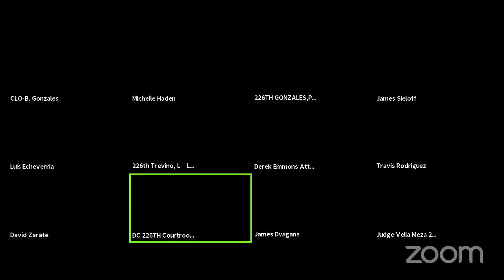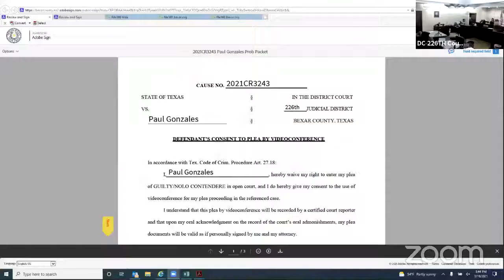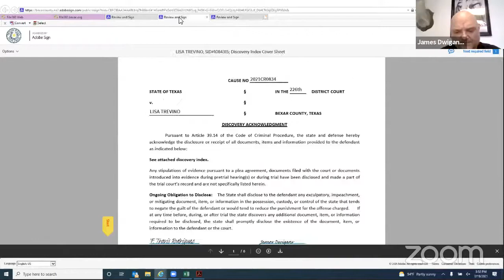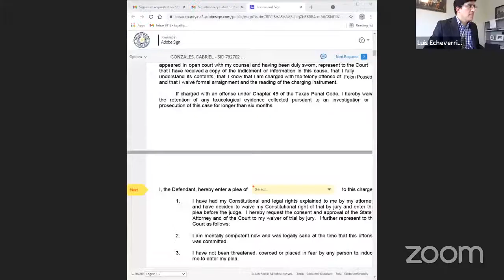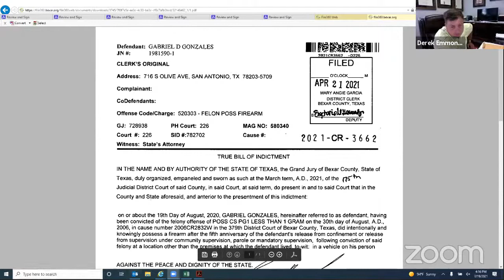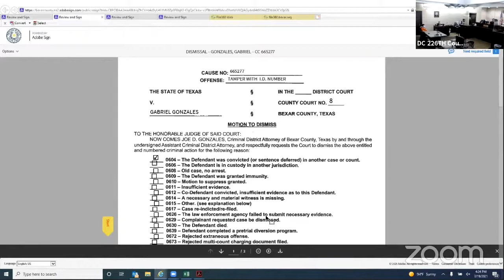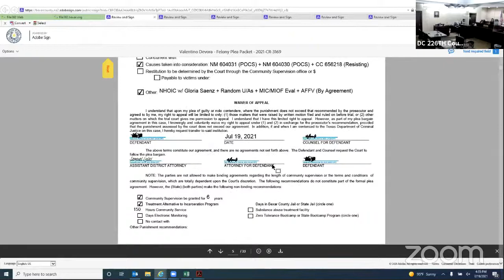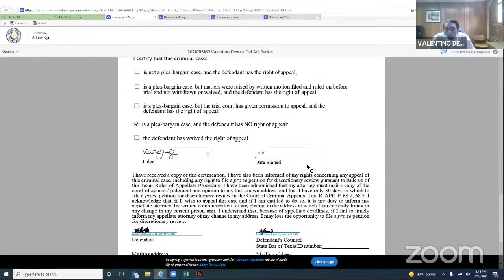202107204441 Judge Velia Meza 226th District Court 226th District Court Judge Velia